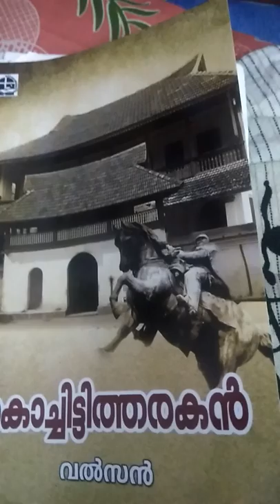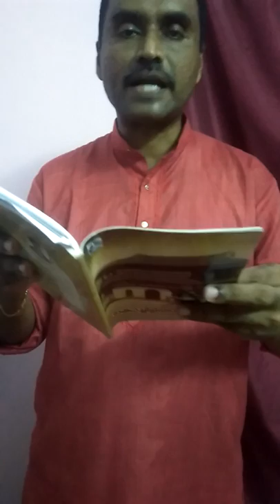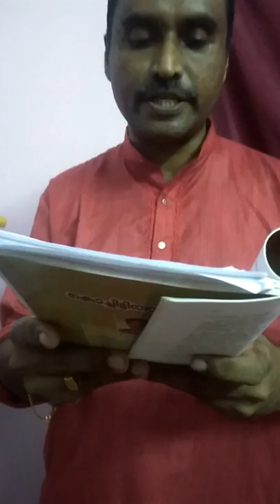Kochitty Tharakan historic novel by valsan Thumpamon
First part of the novel -Mathoo Tharakan bhagum -1 (will be continued in the next videos)